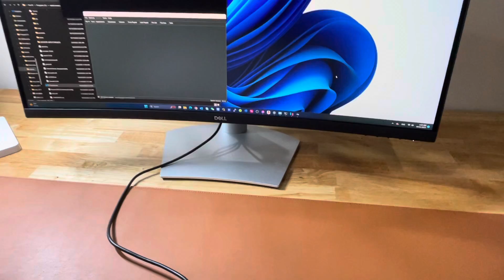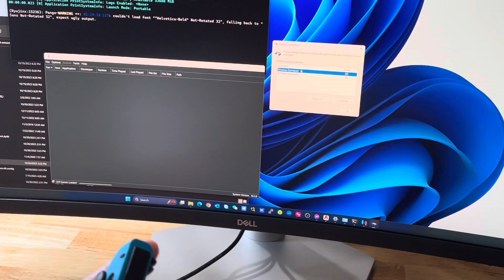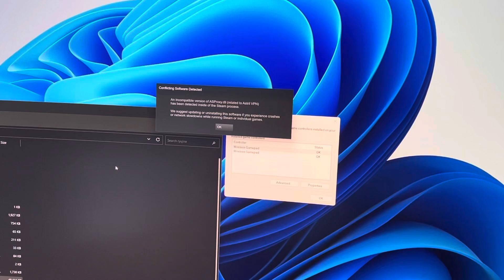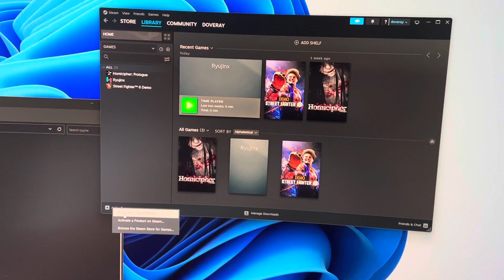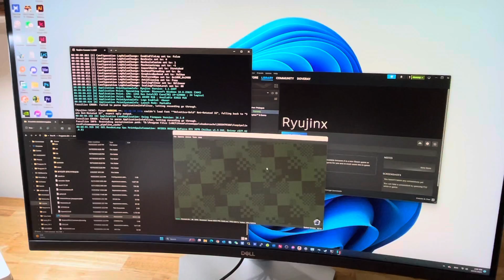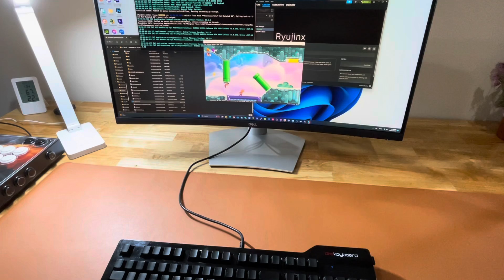How to Set Up Joy-Cons as a Single Controller or Pair in Ryujinx - Nintendo Switch Emulator Tutorial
In this video, I'll show you how to set up your Nintendo Switch Joy-Cons as a single controller or "Joy-Con Pair" in Ryujinx, the Switch emulator.

Windows recognizes the Joy-Con left and right as two separate controllers, which are then passed through to Ryujinx. Unlike Yuzu, Ryujinx doesn't have a native feature to pair the two Joy-Cons together as a single controller.

That's where Steam comes in. We can use Steam to create a virtual XInput controller from the Joy-Con pair and then allow Steam to manage the input for Ryujinx by adding it to your Steam library.

Here's a quick start guide:
1. Connect both Joy-Cons to your Windows PC.
2. Launch Steam and add Ryujinx to your Steam library.
3. Enable Steam Input for Ryujinx.
4. Configure the controller settings within Ryujinx.